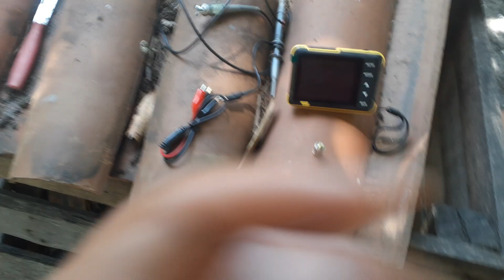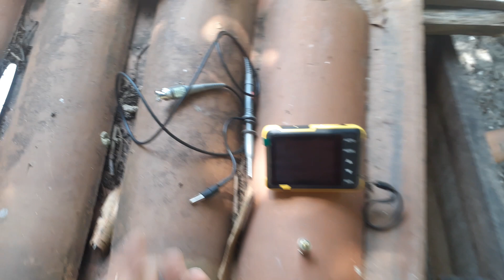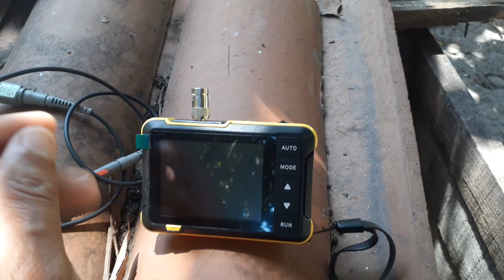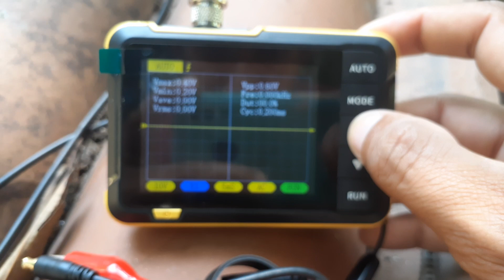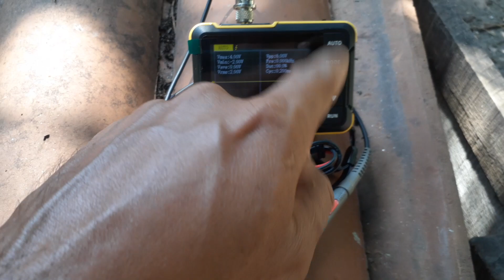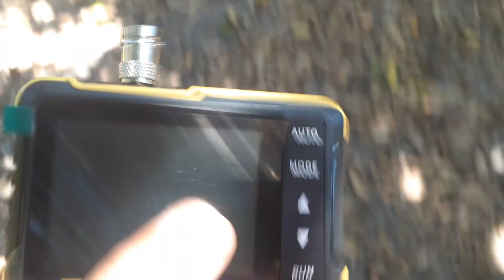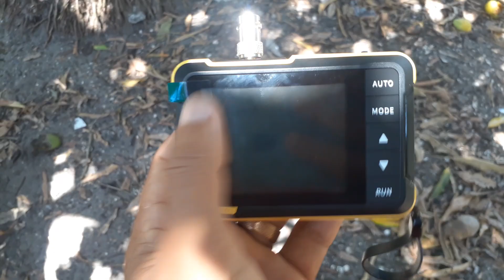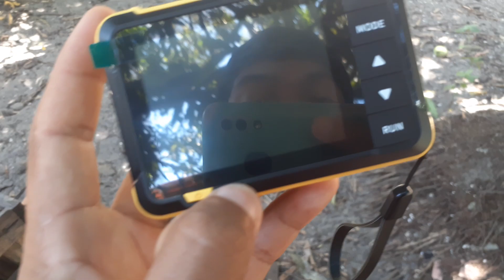posso usar na alta tensão?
nesse vidio eu vou mostrar como que você vai usar o seu ossiloscopio de forma correta muito simples e fácil

e se você gostou desse meu vídeo de como usar de forma muito fácil o ossiloscopio deixe o seu lik e compartilhe esse vídeo com aquele seu amigo que também quer aprender abraço!